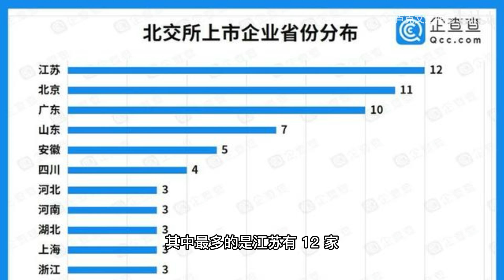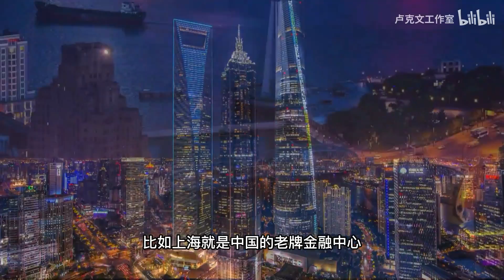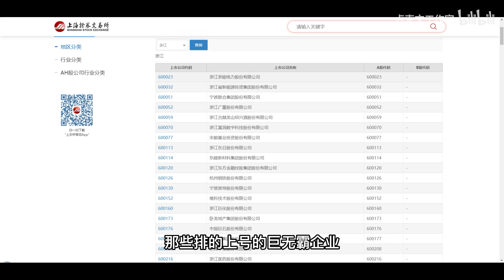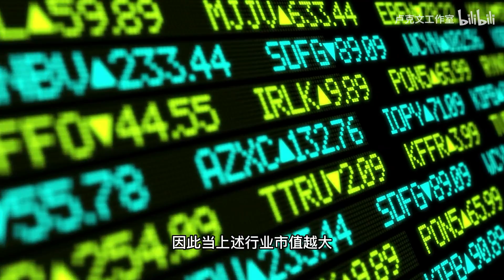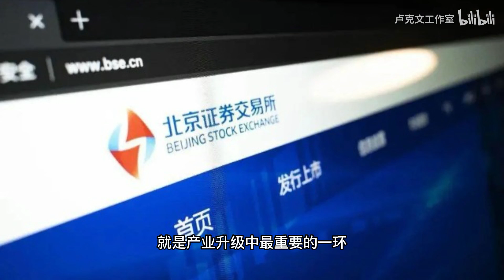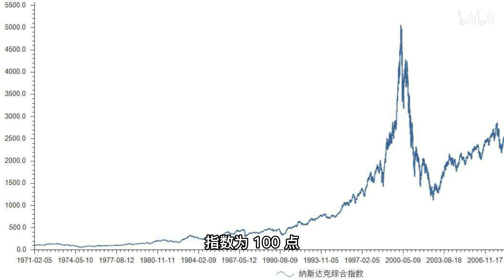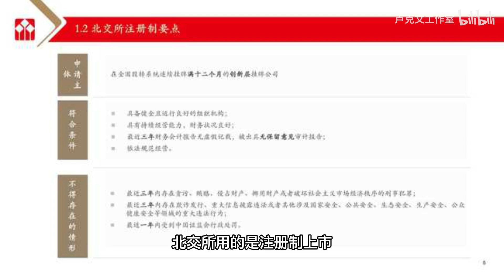北交所正式上市，到底值不值得参与？【每日读报】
北交所 正式上市，到底值不值得参与？【每日读报】